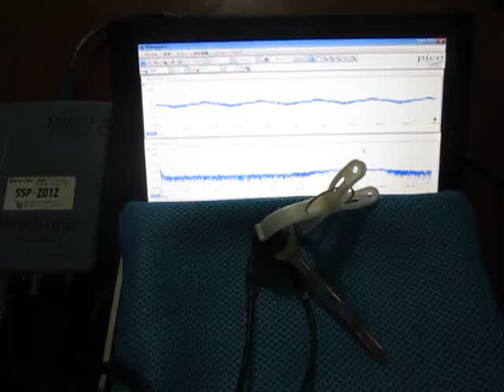超音波プローブによる発振制御システム ultrasonic-labo